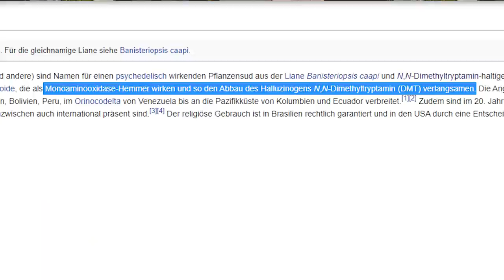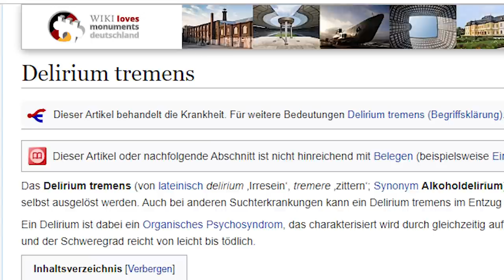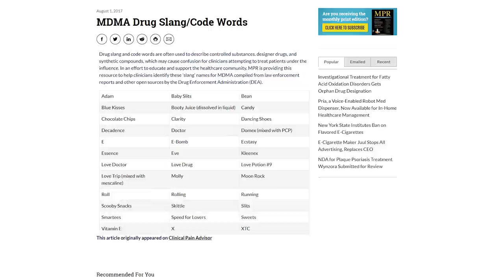DROGENQUIZ MIT YOUTUBERN - Was wissen sie über Drogen? mit Rewi, Crispyrob, Dima, und mehr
25 Euro Gratis Reiseguthaben, wenn ihr euch über meinen Ref-Link bei Airbnb eine Reise für über 65 Euro bucht:

BTC-Spenden an:
1KKhYPt1LTSJe4DYzuZNYuEmwbJo8cfDRA